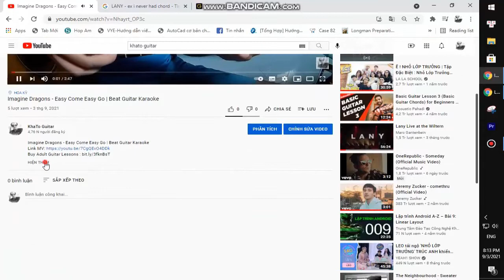Kendrick Lamar - Money Trees | Guitar Tutorial